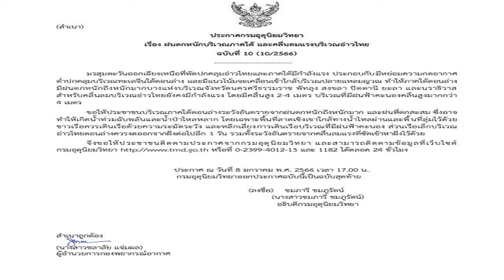กรมอุตุนิยมวิทยา ออกประกาศฉบับ 10 เตือนฝนตกหนัก ขอให้ประชาชนระวังอันตราย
กรมอุตุนิยมวิทยา ออกประกาศฉบับ 10 เรื่องฝนตกหนัก ขอให้ประชาชนระวังอันตราย เตือนระวังน้ำท่วมฉับพลัน-น้ำป่าไหลหลาก ชาวเรืองดออกฝั่งอีก 1 วัน

เมื่อเวลา 17.00 น. วันที่ 8 ม.ค.2566 กรมอุตุนิยมวิทยา ออกประกาศกรมอุตุนิยมวิทยา เรื่อง ฝนตกหนักบริเวณภาคใต้ และคลื่นลมแรงบริเวณอ่าวไทย ฉบับที่ 10 (10/2566) ความว่า มรสุมตะวันออกเฉียงเหนือที่พัดปกคลุมอ่าวไทยและภาคใต้มีกำลังแรง ประกอบกับมีหย่อมความกดอากาศต่ำปกคลุมบริเวณทะเลจีนใต้ตอนล่าง และมีแนวโน้มจะเคลื่อนเข้าใกล้บริเวณปลายแหลมญวณ ทำให้ภาคใต้ตอนล่างมีฝนตกหนักถึงหนักมากบางแห่งบริเวณจังหวัดนครศรีธรรมราช พัทลุง สงขลา ปัตตานี ยะลา และนราธิวาส สำหรับคลื่นลมบริเวณอ่าวไทยยังคงมีกำลังแรง โดยมีคลื่นสูง 2-4 เมตร บริเวณที่มีฝนฟ้าคะนองคลื่นสูงมากกว่า 4 เมตร

ขอให้ประชาชนบริเวณภาคใต้ตอนล่างระวังอันตรายจากฝนตกหนักถึงหนักมาก และฝนที่ตกสะสม ซึ่งอาจทำให้เกิดน้ำท่วมฉับพลันและน้ำป่าไหลหลาก โดยเฉพาะพื้นที่ลาดเชิงเขาใกล้ทางน้ำไหลผ่านและพื้นที่ลุ่มไว้ด้วยชาวเรือควรเดินเรือด้วยความระมัดระวังและหลีกเลี่ยงการเดินเรือบริเวณที่มีฝนฟ้าคะนอง ส่วนเรือเล็กบริเวณอ่าวไทยตอนล่างควรงดออกจากฝั่งต่อไปอีก 1 วัน รวมทั้งระวังอันตรายจากคลื่นลมแรงที่ซัดเข้าหาฝั่งไว้ด้วย

จึงขอให้ประชาชนติดตามประกาศจากกรมอุตุนิยมวิทยา และสามารถติดตามข้อมูลที่เว็บไซต์
กรมอุตุนิยมวิทยา หรือที่ 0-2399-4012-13 และ 1182 ได้ตลอด 24 ชั่วโมงประกาศ ณ วันที่ 8 มกราคม พ.ศ. 2566 เวลา 17.00 น. กรมอุตุนิยมวิทยาออกประกาศฉบับนี้เป็นฉบับสุดท้าย